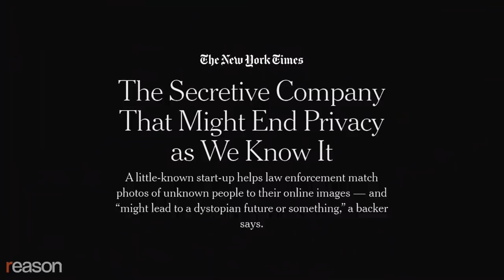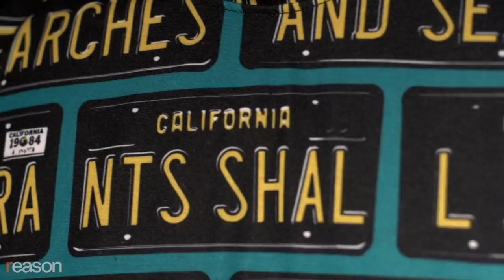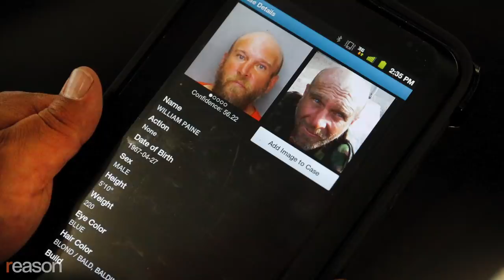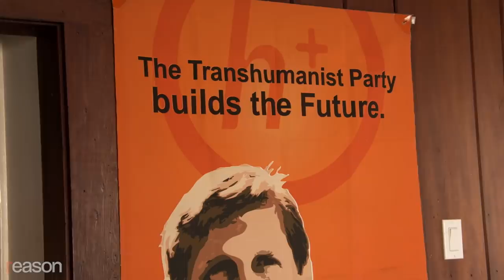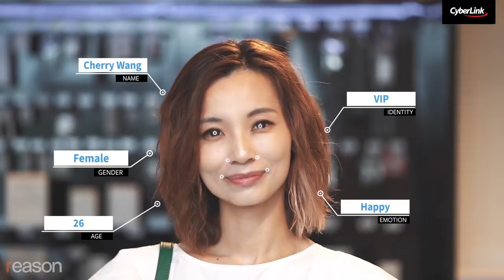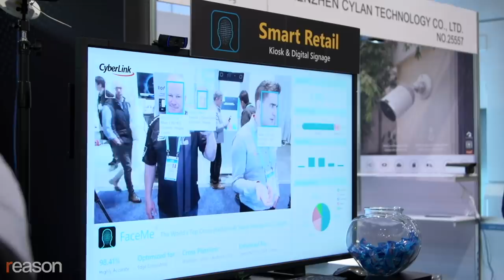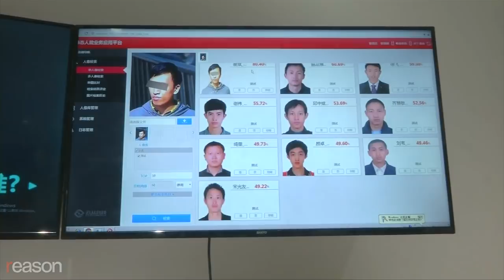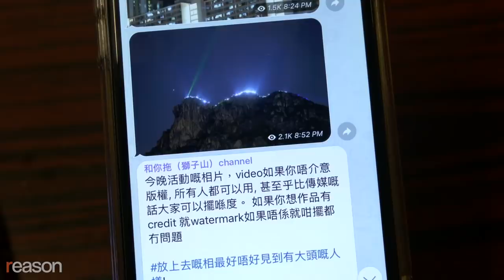How Fashion Designers Are Outsmarting Facial Recognition Surveillance.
Privacy activists say we should be alarmed by the rise of automated facial recognition surveillance. But transhumanist Zoltan Istvan says it's time to embrace the end of privacy as we know it.

Every day, your movement is tracked. Your purchases are logged, your searches saved. And increasingly, your face is scanned.

Facial recognition technology is becoming more widespread daily, and governments are finding new applications in the midst of the coronavirus pandemic. Privacy International reports that 24 countries have already implemented location tracking to help ensure compliance with quarantines.

So can we resist the surveillance society? Should we?

Kate Rose says yes.

"I think you have a right to consent to how your information is used, especially if it's meant to be at some point used against you or used extrajudicially," says Rose, the cybersecurity analyst and fashion designer who founded Adversarial Fashion, a line of surveillance-resistant clothing. Its wares include masks meant to block facial recognition cameras, and shirts patterned with fake license plates meant to feed bad data into automated license plate readers.

Rose's concern about extrajudicial use of personal data is more plausible than ever in the age of coronavirus lockdowns.
San Francisco and Oakland have outright banned the use of facial recognition technology by law enforcement. Some technologists think such bans are overreactions.

"Suspending A.I. [artifical intelligence] facial recognition like San Francisco and Oakland…is idiocy to be honest. And lives will be lost," says Zoltan Istvan, a tech writer and self-described transhumanist who is currently seeking the Libertarian Party's vice-presidential nomination. Istvan believes that humans should celebrate and embrace the disruptive capabilities of technology to modify the human body and experience. He even implanted an RFID chip in his hand that allows him to unlock his front door.

Facial recognition technology "is going to be very useful to the human race," says Istvan, "but we just kinda got to get over it being creepy."

Istvan envisions authorities using facial recognition and other artificial intelligence–driven surveillance tools to prevent terrorist attacks by recognizing abnormal behaviors or suspicious individuals in crowds. Or to aid the government in fighting human trafficking.

Produced by Zach Weissmueller and Justin Monticello. Opening graphics by Lex Villena. Camera by James Lee Marsh, John Osterhoudt, Weissmueller, and Monticello. Hong Kong camerawork by Edwin Lee.

Photo credits: "Thermal surveillance," by Dario Sabljak/agefotostock/Newscom; "Surveillance camera," Caro/Sorge/Newscom; "Chula Vista facial recognition tablet," Howard Lipin/TNS/Newscom